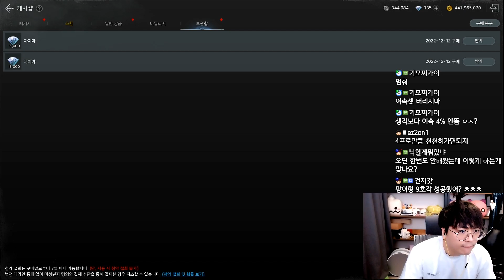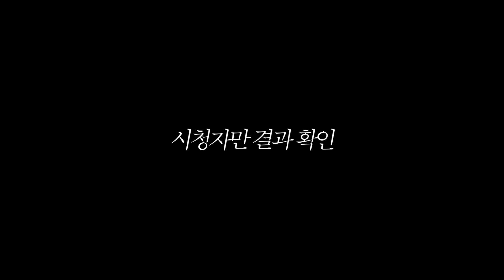오딘 ep108) 스나이퍼? 어쌔신? 전 둘다 합니다 [팡이요, 오딘:발할라라이징]